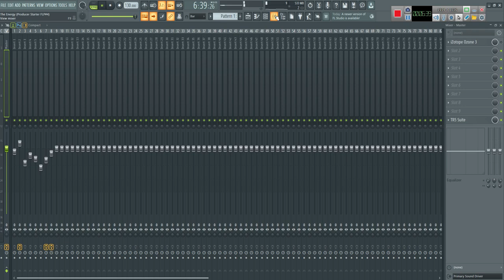Walid Jaziri - The Energy (Producer Starter FLP#4)/FREE FLP!!